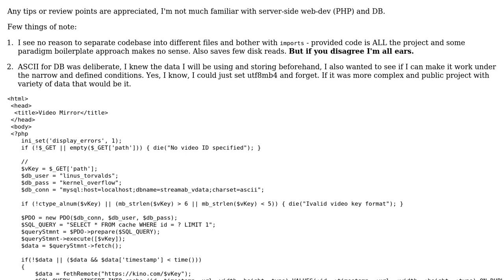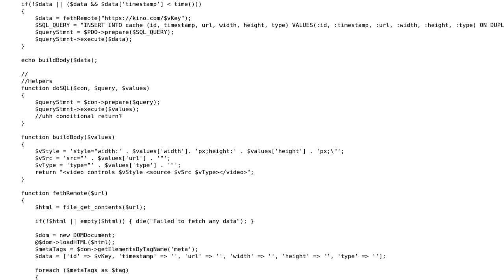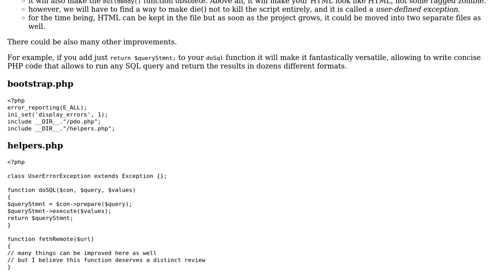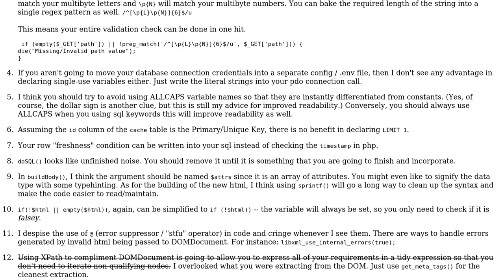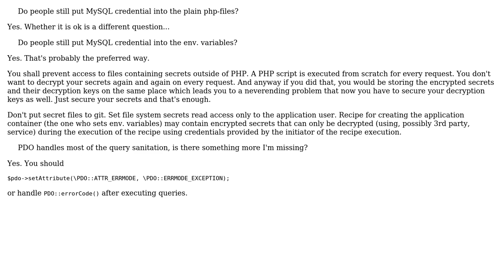Code Review: PHP + MySQL beginner, any tips appreciated on the approach (3 Solutions!!)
Code Review: PHP + MySQL beginner, any tips appreciated on the approach

With thanks & praise to God, and with thanks to the many people who have made this project possible! | Content (except music & images) licensed under CC BY-SA | Music | Images & others | With thanks to user Your Common Sense user slepic user mickmackusa user Kirikan and the Stack Exchange Network Trademarks are property of their respective owners. You are responsible for your own actions.